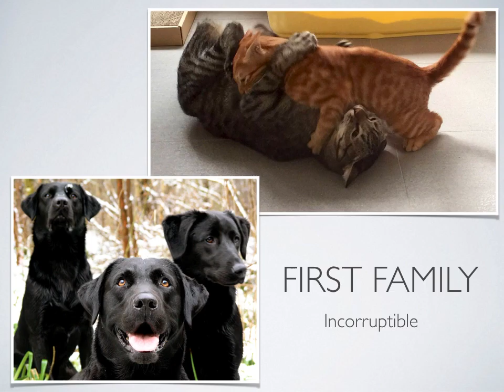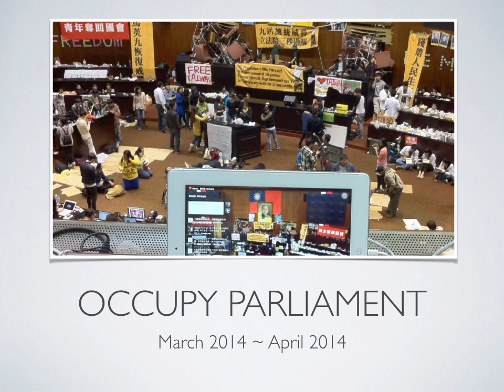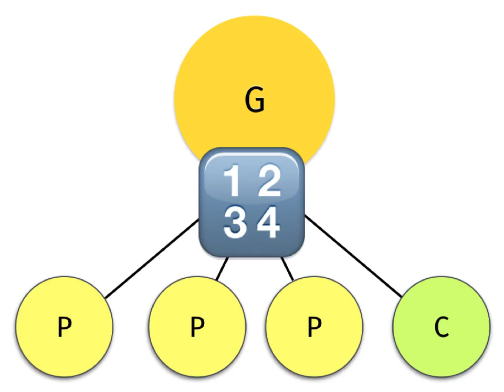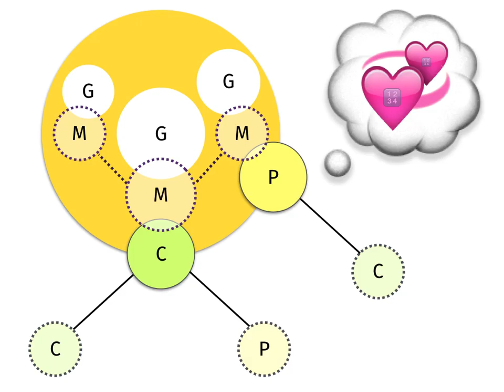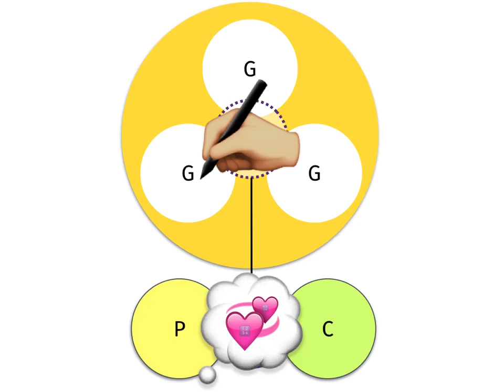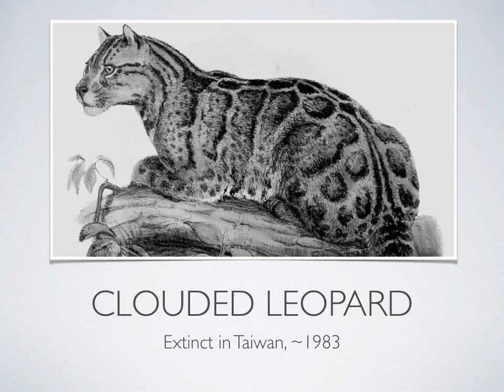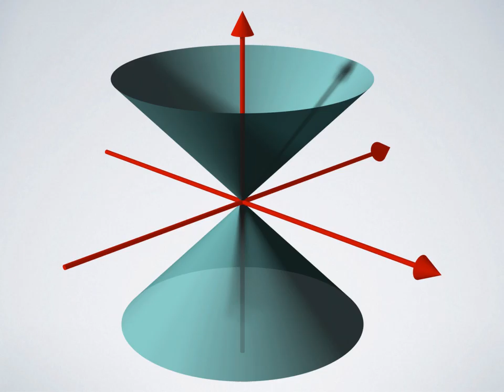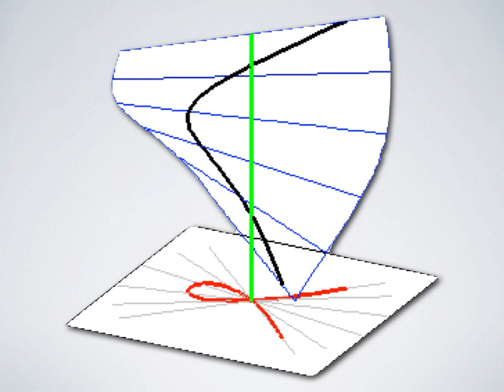Reinventing Democracy [rehearsal tape]